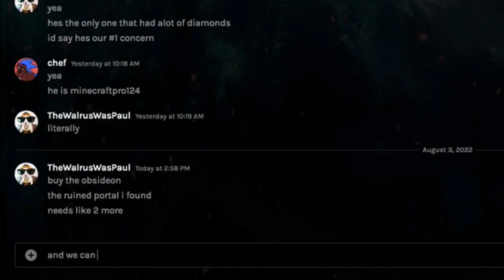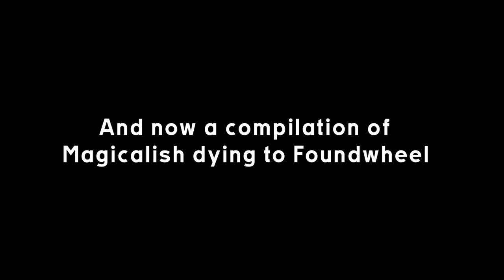Zip Zipidy Best Clips Of 2022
Have a good 2023

I will now use up the entire 5000 character limit:

Call me Ishmael. Some years ago—never mind how long precisely—having little or no money in my purse, and nothing particular to interest me on shore, I thought I would sail about a little and see the watery part of the world. It is a way I have of driving off the spleen and regulating the circulation. Whenever I find myself growing grim about the mouth; whenever it is a damp, drizzly November in my soul; whenever I find myself involuntarily pausing before coffin warehouses, and bringing up the rear of every funeral I meet; and especially whenever my hypos get such an upper hand of me, that it requires a strong moral principle to prevent me from deliberately stepping into the street, and methodically knocking people’s hats off—then, I account it high time to get to sea as soon as I can. This is my substitute for pistol and ball. With a philosophical flourish Cato throws himself upon his sword; I quietly take to the ship. There is nothing surprising in this. If they but knew it, almost all men in their degree, some time or other, cherish very nearly the same feelings towards the ocean with me.

There now is your insular city of the Manhattoes, belted round by wharves as Indian isles by coral reefs—commerce surrounds it with her surf. Right and left, the streets take you waterward. Its extreme downtown is the battery, where that noble mole is washed by waves, and cooled by breezes, which a few hours previous were out of sight of land. Look at the crowds of water-gazers there.

Circumambulate the city of a dreamy Sabbath afternoon. Go from Corlears Hook to Coenties Slip, and from thence, by Whitehall, northward. What do you see?—Posted like silent sentinels all around the town, stand thousands upon thousands of mortal men fixed in ocean reveries. Some leaning against the spiles; some seated upon the pier-heads; some looking over the bulwarks of ships from China; some high aloft in the rigging, as if striving to get a still better seaward peep. But these are all landsmen; of week days pent up in lath and plaster—tied to counters, nailed to benches, clinched to desks. How then is this? Are the green fields gone? What do they here?

But look! here come more crowds, pacing straight for the water, and seemingly bound for a dive. Strange! Nothing will content them but the extremest limit of the land; loitering under the shady lee of yonder warehouses will not suffice. No. They must get just as nigh the water as they possibly can without falling in. And there they stand—miles of them—leagues. Inlanders all, they come from lanes and alleys, streets and avenues—north, east, south, and west. Yet here they all unite. Tell me, does the magnetic virtue of the needles of the compasses of all those ships attract them thither?

Once more. Say you are in the country; in some high land of lakes. Take almost any path you please, and ten to one it carries you down in a dale, and leaves you there by a pool in the stream. There is magic in it. Let the most absent-minded of men be plunged in his deepest reveries—stand that man on his legs, set his feet a-going, and he will infallibly lead you to water, if water there be in all that region. Should you ever be athirst in the great American desert, try this experiment, if your caravan happen to be supplied with a metaphysical professor. Yes, as every one knows, meditation and water are wedded for ever.

But here is an artist. He desires to paint you the dreamiest, shadiest, quietest, most enchanting bit of romantic landscape in all the valley of the Saco. What is the chief element he employs? There stand his trees, each with a hollow trunk, as if a hermit and a crucifix were within; and here sleeps his meadow, and there sleep his cattle; and up from yonder cottage goes a sleepy smoke. Deep into distant woodlands winds a mazy way, reaching to overlapping spurs of mountains bathed in their hill-side blue. But though the picture lies thus tranced, and though this pine-tree shakes down its sighs like leaves upon this shepherd’s head, yet all were vain, unless the shepherd’s eye were fixed upon the magic stream before him. Go visit the Prairies in June, when for scores on scores of miles you wade knee-deep among Tiger-lilies—what is the one charm wanting?—Water—there is not a drop of water there! Were Niagara but a cataract of sand, would you travel your thousand miles to see it? Why did the poor poet of Tennessee, upon suddenly receiving two handfuls of silver, deliberate whether to buy him a coat, which he sadly needed, or invest his money in a pedestrian trip to Rockaway Beach? Why is almost every robust healthy boy with a robust healthy soul in him, at some time or other crazy to go to sea? Why upon your first voyage as a passenger, did you yourself feel such a mystical vibration, when first told that you and your ship were now out of sight of land? Why did the old Persians hold the sea holy? Why did the Greeks give